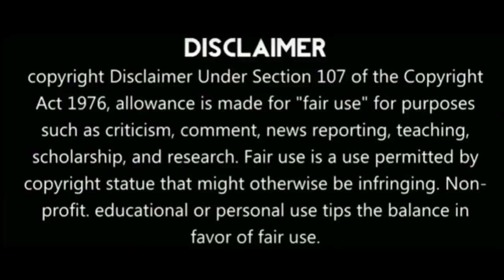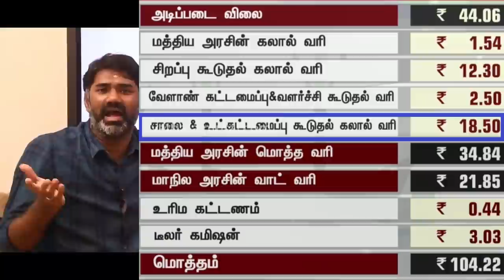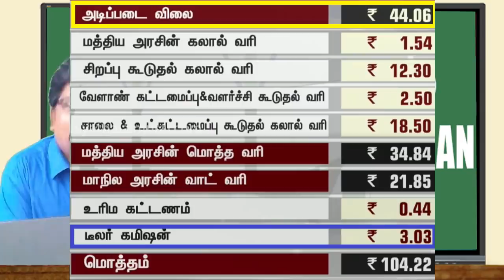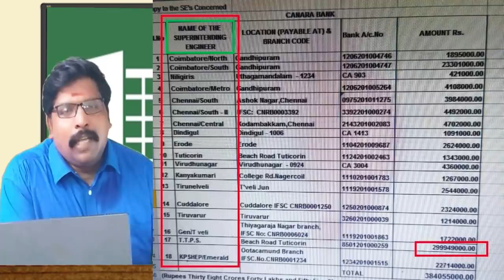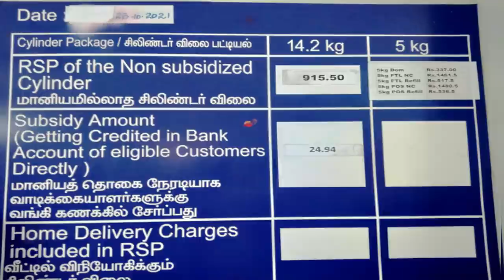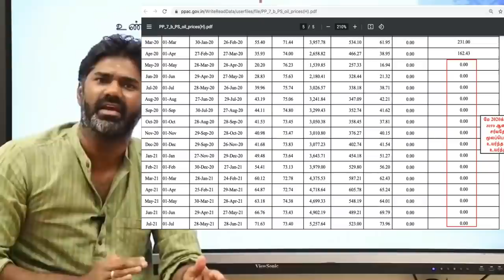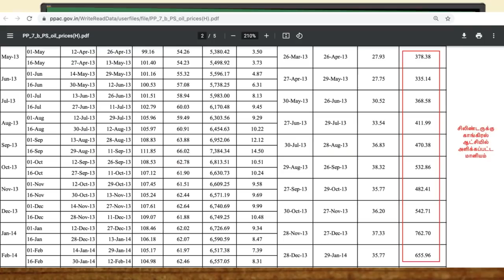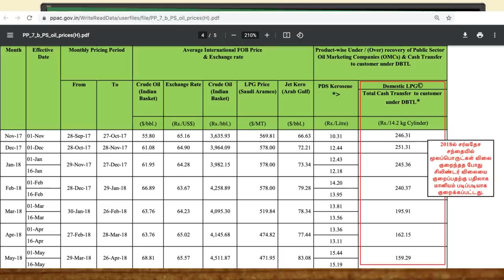Vizhuthu Comedy Vs New Invention| அடி விழுது கண்டுபிடிப்பையும் மிஞ்சியவர் நாட்டிற்க்கே இனி இவர்தான்